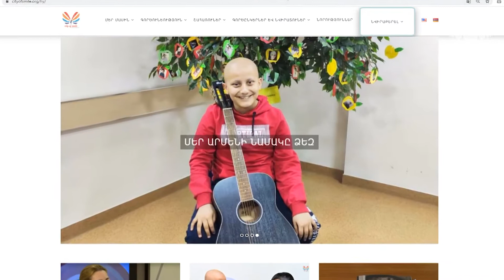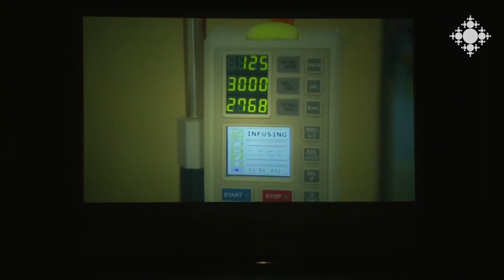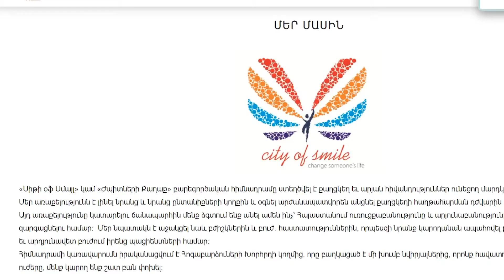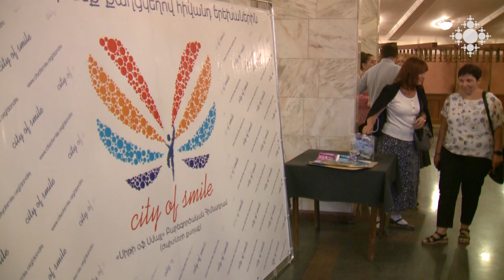Concert for the Residents of "City of Smile" Charitable Foundation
In 2014, a group of oncologists and hematologists established the "City of Smile" Charitable Foundation to support people with cancer and blood diseases. To support the foundation, a charity concert with participation of the "Barekamutyun" State Dance Ensemble of Armenia was held  at the National Academic Theater of Opera and Ballet, on June 4.

Համերգ «Ժպիտների քաղաքի» բնակիչների համար

Քաղցկեղ և արյան հիվանդություններ ունեցող մարդկանց աջակցելու համար 2014 թվականին մի խումբ ուռուցքաբաններ և արյունաբաններ ստեղծել են «Ժպիտների քաղաք» բարեգործական հիմնադրամը: Հիմնադրամին աջակցելու նպատակով հունիսի 4-ին Օպերայի և բալետի ազգային ակադեմիական թատրոնում տեղի ունեցավ Հայաստանի պարարվեստի «Բարեկամություն» պետական համույթի բարեգործական համերգը: